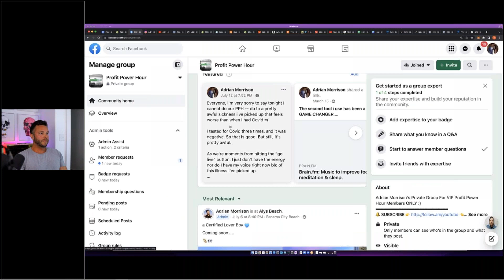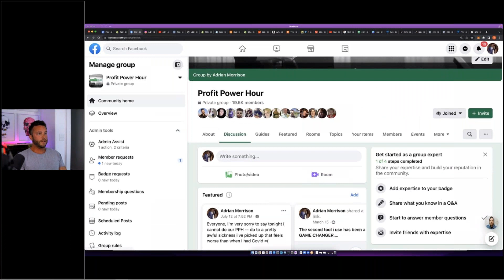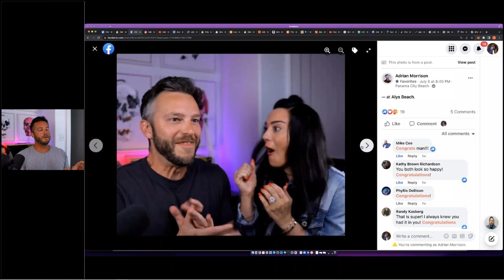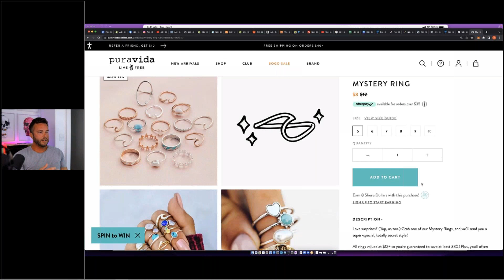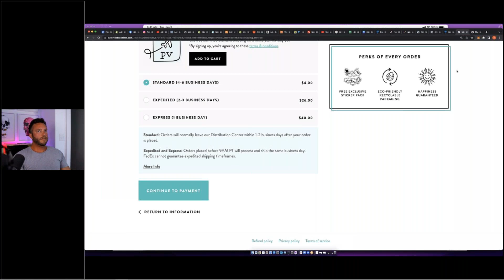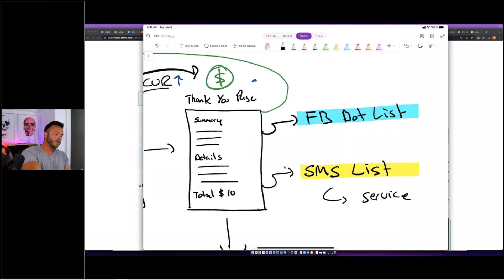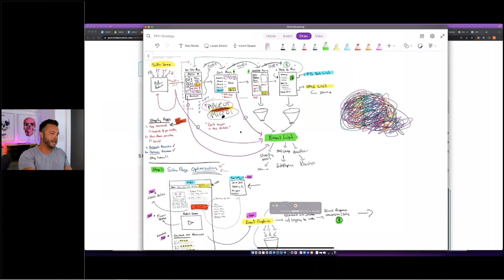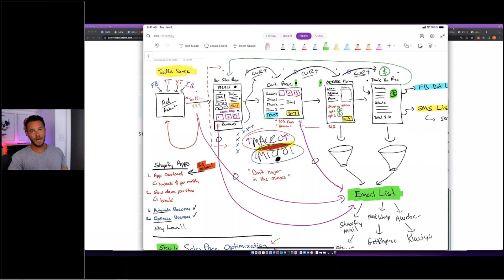Checkout Cart Optimization (LIVE DEMO)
💻 FREE 14-Day Trial of Shopify

Last night I was a little under the weather so we kept it short & sweet on the PPH...

I reviewed the checkout cart optimization strategies we covered a few weeks back because some people had extra questions.

We recapped how to optimize your "checkout cart"...

... and why this is one of the most IMPORTANT & overlooked elements of your store.

On the replay I show you my patented system to optimizing YOUR cart in 10 SIMPLE steps!

PLUS I walked you through a website that absolutely KILLING IT with this strategy and showed you how they're IMPLEMENTING each step.